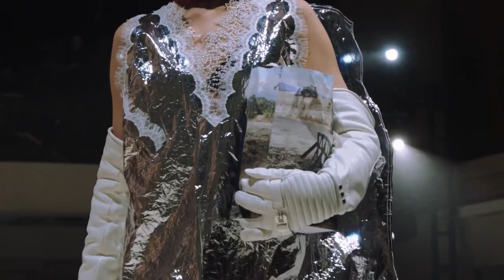Yoonyoung Bae 2018 FW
Korean model Yoonyoung Bae

Music : Major Lazer & DJ Snake Feat. MØ - Lean On(Remix By Stanx Feat. Igor Pererodov)

Marni
Alexander Mcqueen
Dior
Y-3
Moschino
Maxmara
Chloé
Chanel
8seconds
Valentino
Sonia Rykiel
Elie Saab
Altuzarra
Nina Ricci
Loewe
Missoni
Roberto Cavalli
Blumarine
Preen by Thornton Bregazzi
Michael Kors
Calvin Klein
Tory Burch
Tom Ford